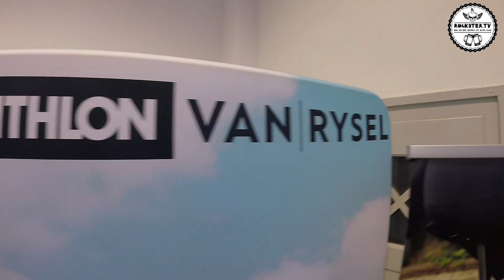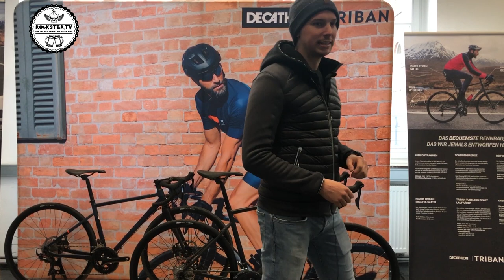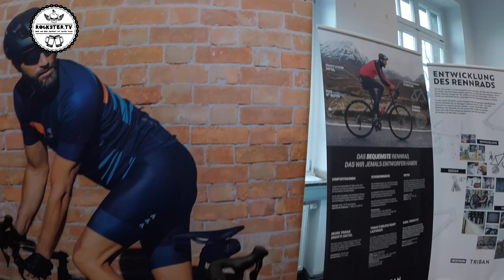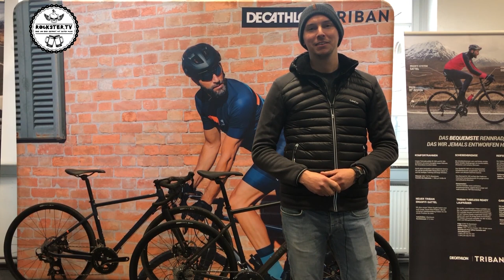Decathlon - triban - "Produkt Vorstellung "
Interview mit Maximilian Mitterling

Technik FAQ:
Kamera GOPRO
Schnittprogramm: Adobe P.

Darsteller: Florian Pätzold
Produzent: Florian Pätzold
Kategorie: Menschen & Blogs
Lizenz: Standard-YouTube-Lizenz